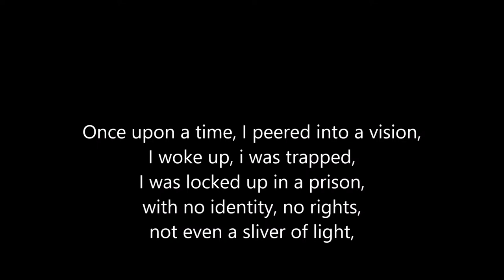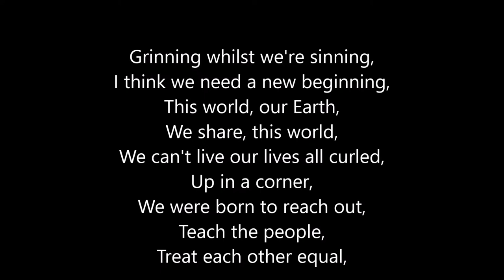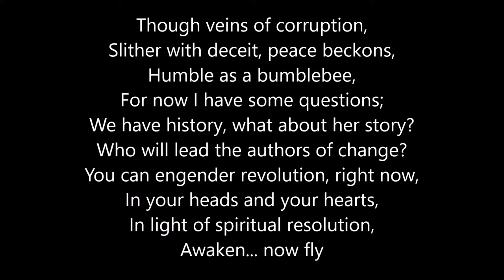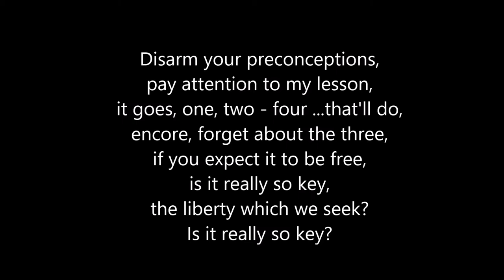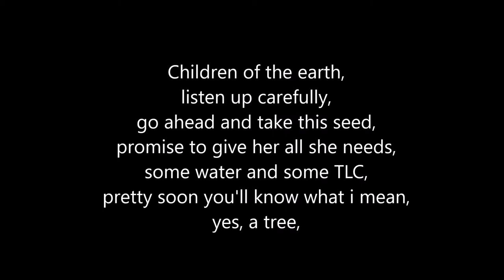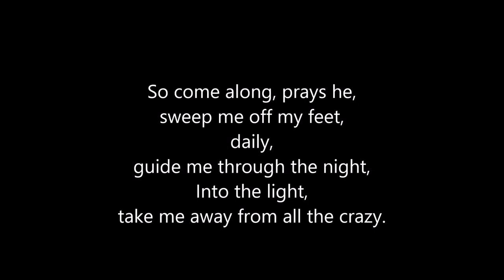Parque de Floresta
Poem by Relaxed Reason, music by Sean O'Connor